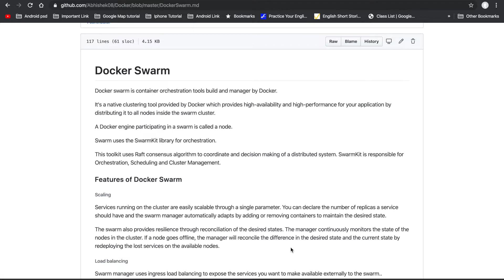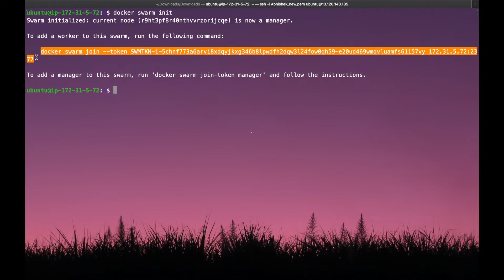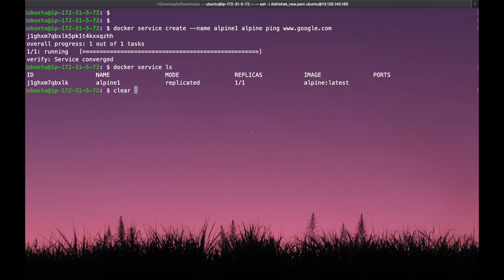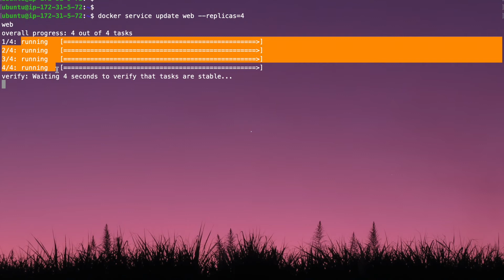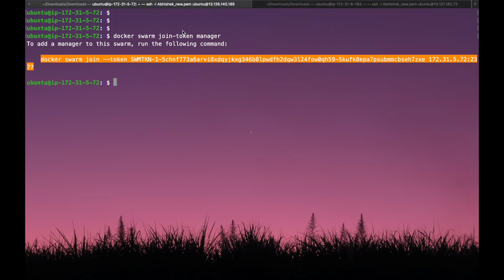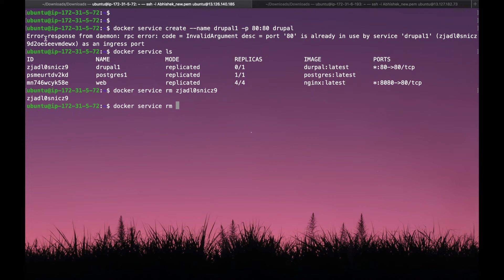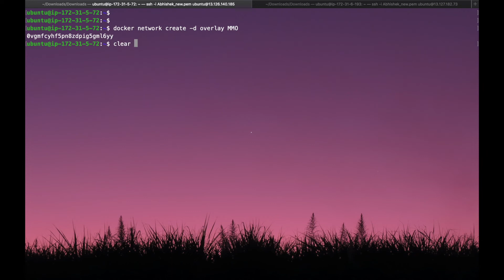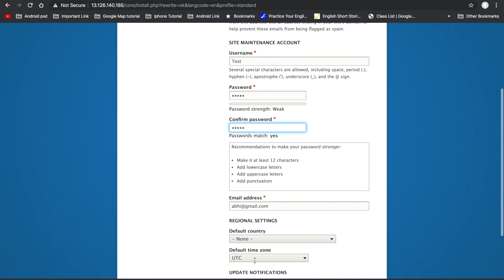DevOps Tutorial : Docker Swarm Tutorial | Examples | Create Swarm Cluster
Hello Friends ,

In this video lecture we will learn Docker swam .

1. What is Docker Swarm
3. Basic command of Docker swarm
4. How to create the Docker service
5. Creating the Docker Cluster
6. Example of Postgres and Drupal container in Cluster

Docker swarm is container orchestration tools build and manager by Docker.
It's a native clustering tool provided by Docker which provides high-availability and high-performance for your application by distributing it to all nodes inside the swarm cluster.
A Docker engine participating in a swarm is called a node.
Swarm uses the SwarmKit library for orchestration.
This toolkit uses Raft consensus algorithm to coordinate and decision making of a distributed system. SwarmKit is responsible for Orchestration, Scheduling and Cluster Management.

Features of Docker Swarm

Scaling
Services running on the cluster are easily scalable through a single parameter. You can declare the number of replicas a service should have and the swarm manager automatically adapts by adding or removing containers to maintain the desired state.
The swarm also provides resilience through reconciliation of the desired states. The manager continuously monitors the state of the nodes in the cluster. If a node goes offline, the manager will reconcile the difference in the desired state and the current state by redeploying the lost services on the available nodes.

Load balancing
Swarm manager uses ingress load balancing to expose the services you want to make available externally to the swarm..

Security
Docker Swarm comes with great security features out of the box. When a node joins the swarm, it uses a token that not only verifies itself but also verifies it is joining the swarm you think it is. From that moment on, all communication between nodes takes place using mutual TLS encryption. This encryption is all provisioned and managed automatically by the Swarm, so you never need to worry about renewing certificates, and other typical security hassles.

Important component of Docker swarm
1. Service : Service define the task that need to be execute on manager and workder nodes.
2. Task : Tasks are Docker containers that execute the commands you defined in the service.
3. Manager Node: It delivers work (in the form of tasks) to worker nodes. and Monitor the worker node.
4. Worker node: Worker nodes run tasks distributed by the manager node in the swarm.Each worker node runs an agent that reports back to the master node about the state of the tasks assigned to it, so the manager node can keep track of services and tasks running in the swarm.